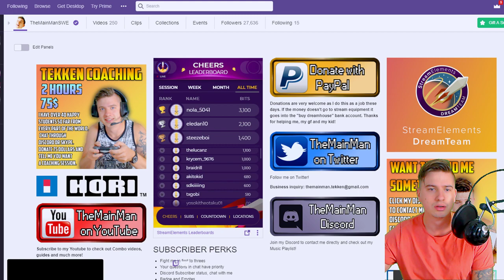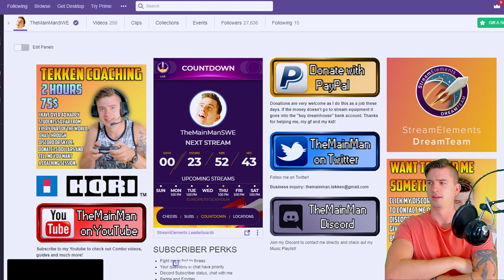TheMainManSWE Stream Schedule And Music Playlist